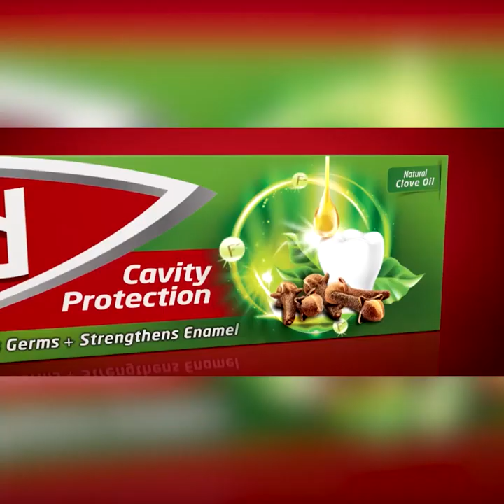බන්දුලගෙන් මංගලට යෝජනාවක්... | Breaking.lk